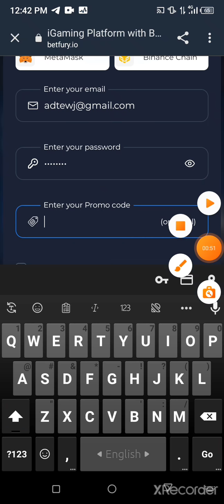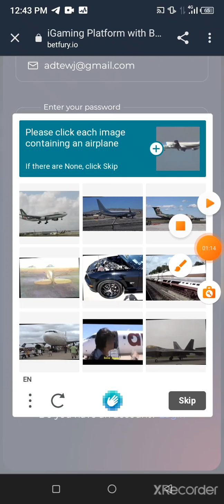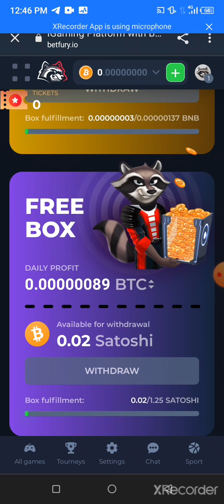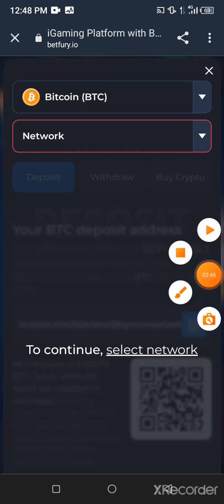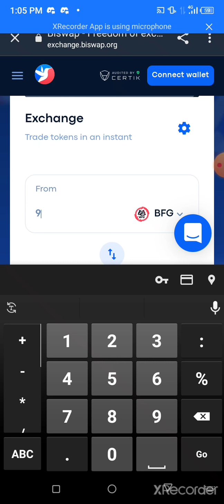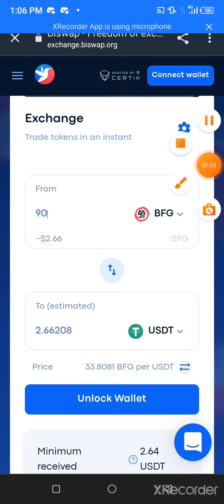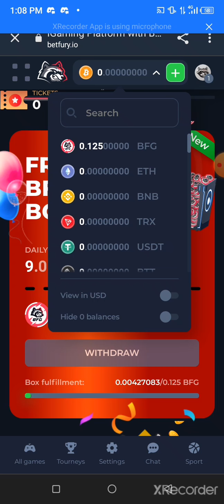BFG FAUCET AIRDROP EVENT Instant 3$ সবাই পাবেন🤑🤑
⭐️Admin MD Alamin

❤️আপনার দিনটি শুভ হোক❤️
    ❤️❤️❤️ধন্যবাদ❤️❤️❤️